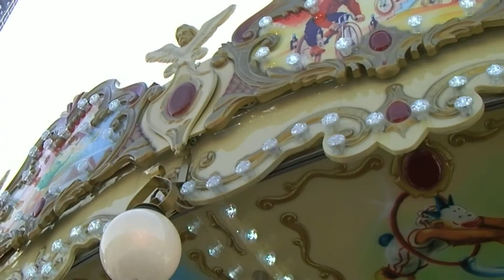Eiffel Tower in 2011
Short video of the Carousel at the Eiffel Tower in the summer of 2011.